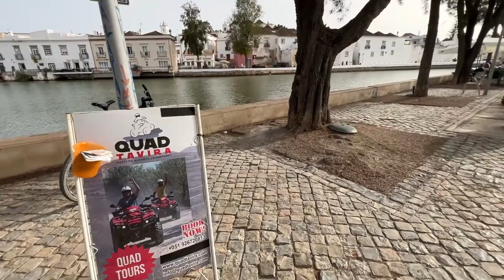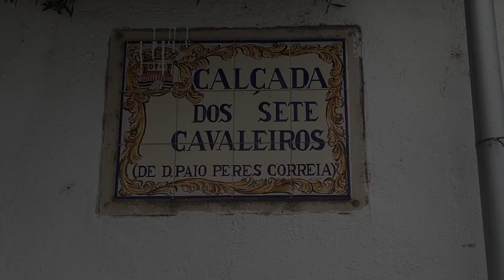🇵🇹 2022 Portugal - Day 5 - Monte Gordo & Tavira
Since it was raining in Portimao, we decided to take a drive to Monte Gordo as we heard many good things about the beach... it was quite warm the waters here.